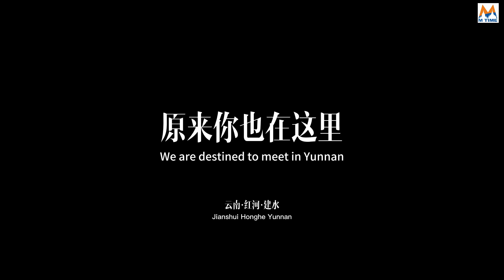Good morning colorful Yunnan —Not showing the edge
靠近光，追逐光，成为光，散发光。

Close to the light，chase the light，become light,Emit light.

အလင်းနဲ့နီးလိုက်ပါအလင်းကို လိုက်ပါအလင်းြဖစ်ပါေစ၊အလင်းကို ြဖာထွက်ပါ။